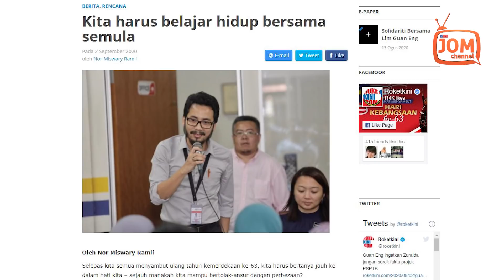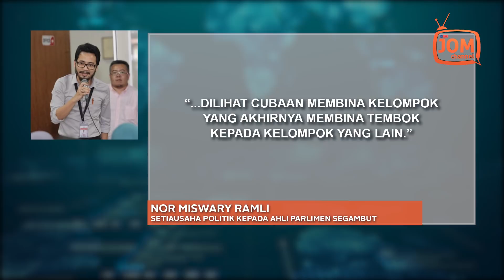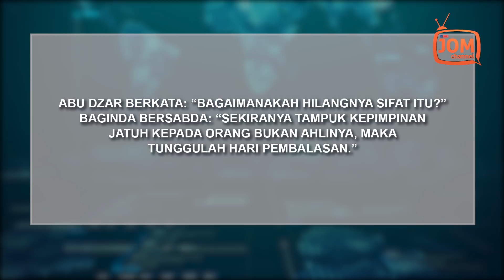BELAJARLAH UNTUK HIDUP BERSAMA SEMULA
"Namun, dengan pergelutan dan turun naik suhu politik dalam parti gabungan kerajaan, pakatan pembangkang juga disaran untuk berhati-hati dan menjadi lebih dinamik agar segera mengadaptasi perubahan yang berlaku di sekeliling.

"Kita tidak lagi boleh menerima perseteruan baharu, sedang yang lama pun belum kita selesaikan," ujarnya.

Nor Miswary tidak menjelaskan maksud perseteruan baharu itu. Tetapi ia dipercayai merujuk kepada kedinginan hubungan antara pemimpin KEADILAN Datuk Seri Anwar Ibrahim dan PEJUANG, Tun Dr Mahathir Mohamad.

Layari kami untuk mendapat berita dan isu semasa di Malaysia. Berita Politik | Politik Malaysia Terkini | Parlimen Malaysia | Sidang Parlimen 2019 | Live Talk Show Bicara Najib Razak | Live Talk Show  Bicara Yb Khalid Samad